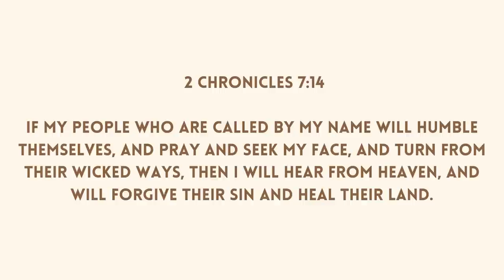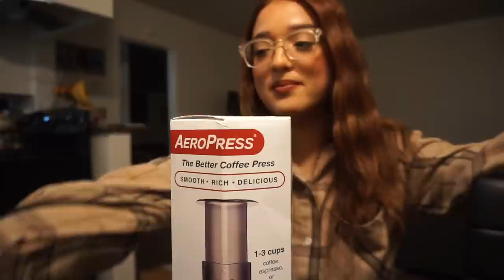Espresso machine GIVE AWAY | Making Starbucks at home, Q&A & Vlog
Shop through my links

Ice ball mold maker

Plastic cups

My registry

Vivian Herrera and Jimmy Lopez's Wedding Registry

1. Pray for me 🙏🏼
2. Continue to watch my videos (let the ads play If you can 😊)
4. Send money directly to me

Hi my name is Vivian and Jesus saved my life in June of 2020. I’ve been making faith based content and lifestyle content for about a year now.